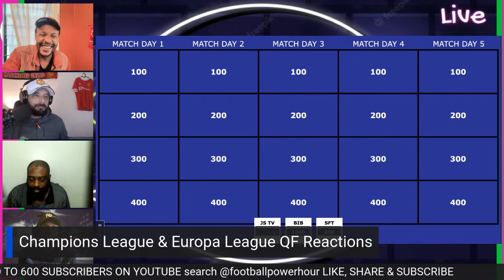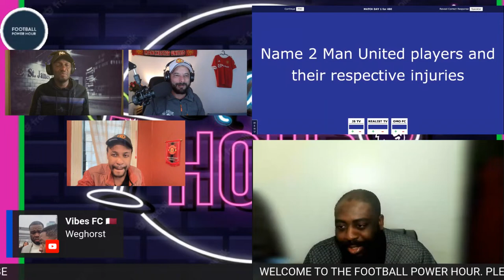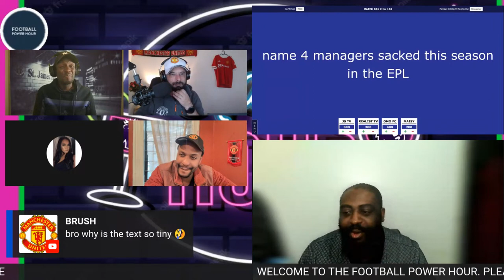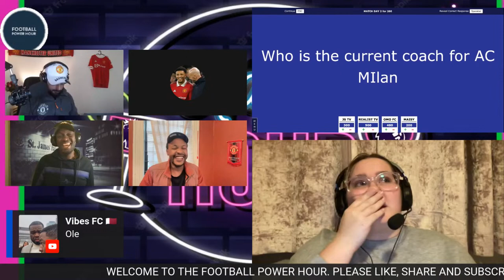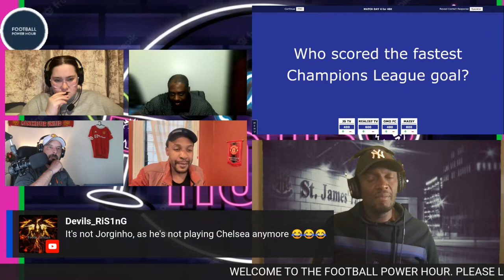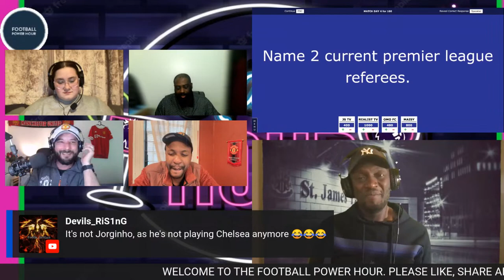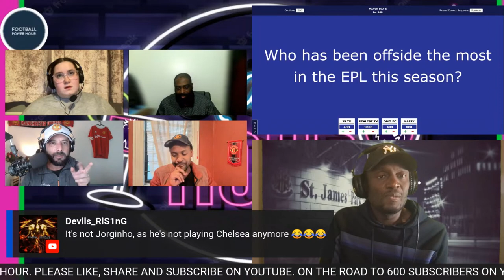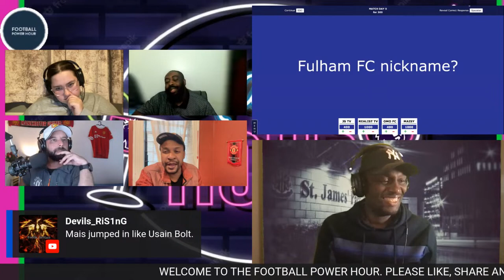FRIDAY HAPPY HOUR Episode 7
Let's do the thing again. Join us for Episode 7 of the Friday Happy Hour Series.

Bring your drank lets chill & talk football!